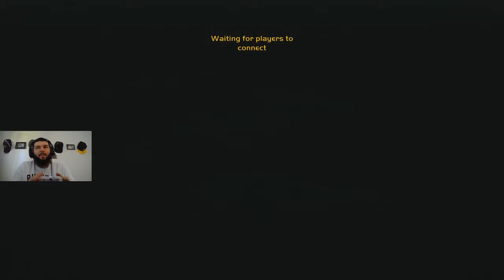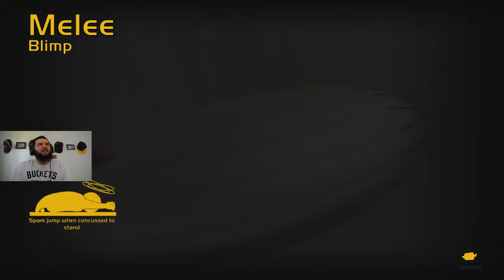Gang Beasts online Melee DUB